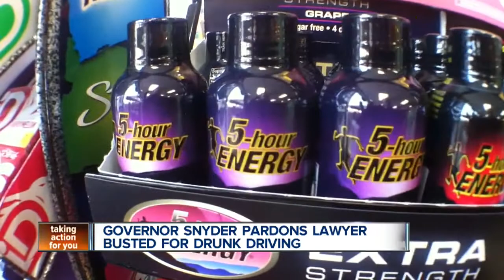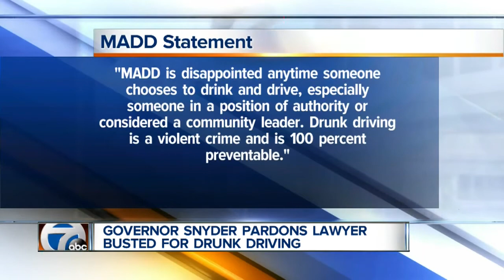Controversial pardon triggers reaction from MADD and Fieger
Mother's Against Drunk Driving and Geoffrey Fieger are reacting to Governor Rick Snyder's controversial parson of a politically connected attorney who was convicted of drunk driving.